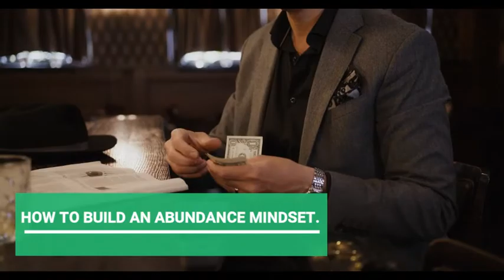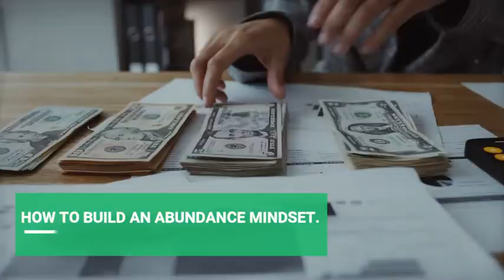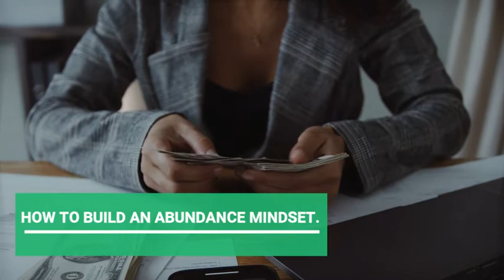HOW TO BUILD AN ABUNDANCE MINDSET | EB